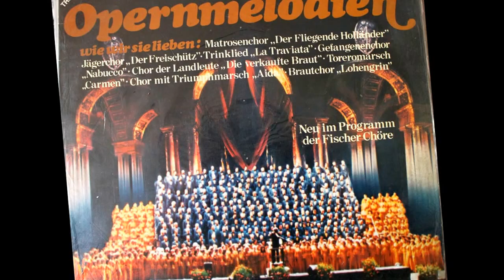Fischer Chore - Opernmelodien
Aberturas de operas famosas de autores como Bizet, Verdi e Wagner.